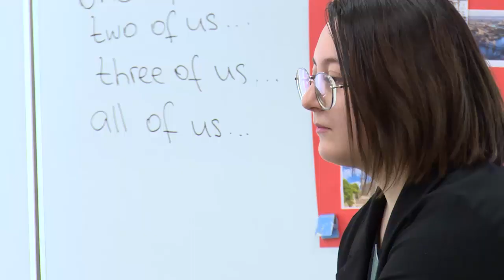Участники конкурса «Педагог года-2023» продолжают борьбу за победу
Двенадцать человек городского округа продолжают бороться за звание «Учитель года». Участники муниципального конкурса «Педагог года-2023» провели занятия в неизвестных классах. Подробности далее.